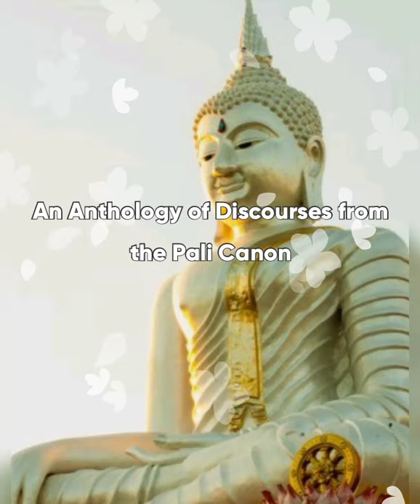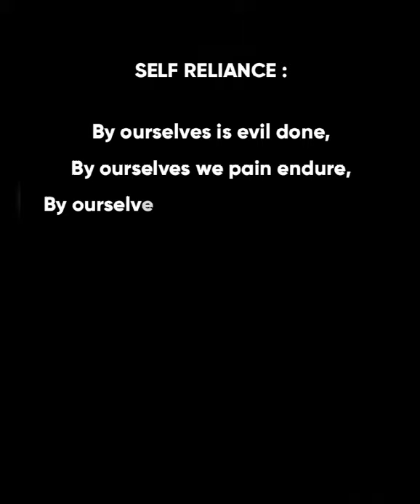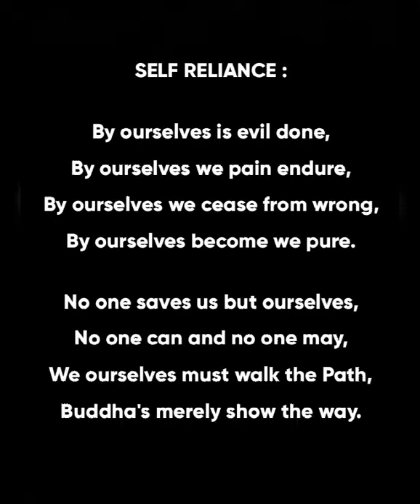BUDDHA'S WORDS II. Ugga (AN 8.3.21). EIGHT WONDERFUL QUALITY OF HOUSEHOLDER.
By Sanpayang Meditation Centre (M'sia)